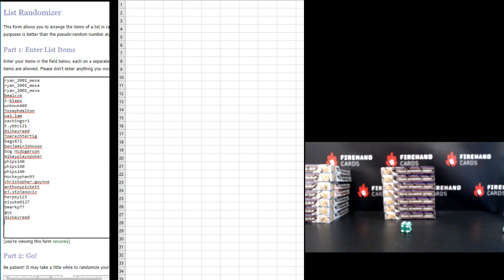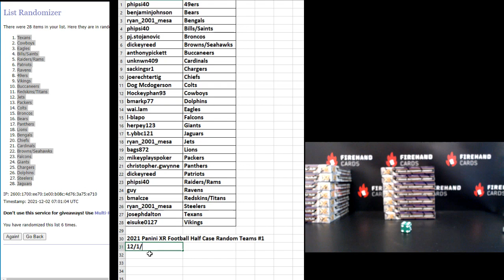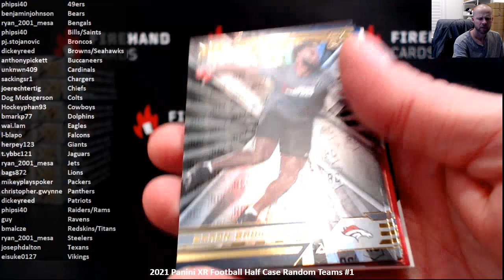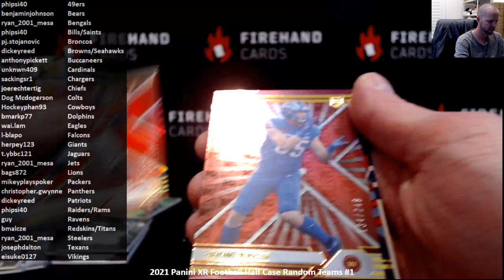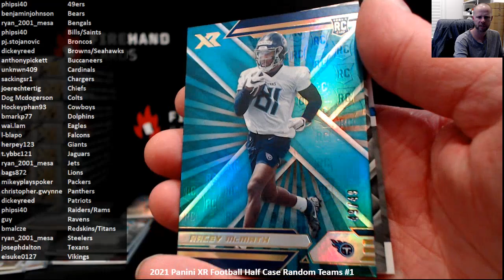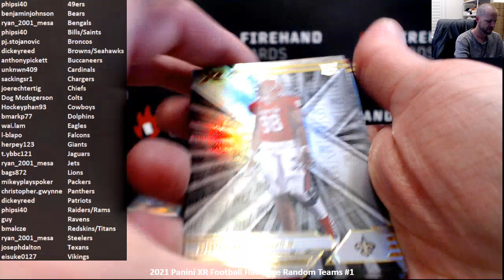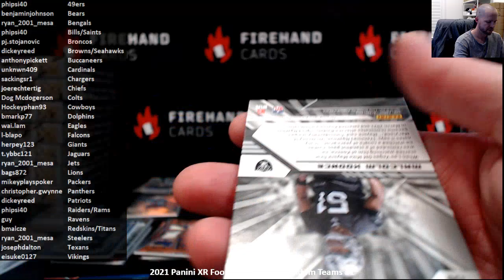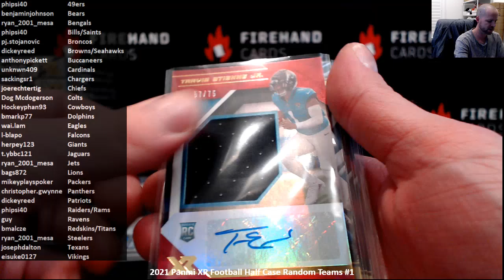2021 Panini XR Football Half Case Random Teams #1 ~ 12/1/21